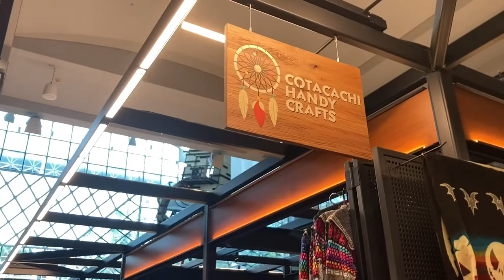Black own clothing store in Chicago Illinois at the Navy Pier Swanqee apparel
Navy Pier Chicago
Retail
 clothing brand
Clothing store
Business owners
Fashion
Illinois
Swanqee
Shopping
Entrepreneur
Entrepreneurship